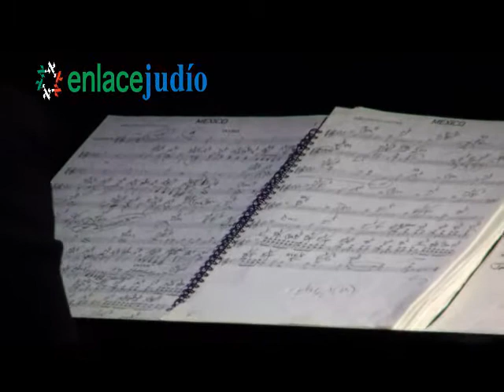Enlace Judío - Na'amat celebró su 75 aniversario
Reportaje:

Edición:

 de 2013